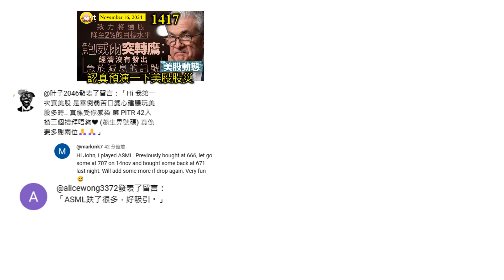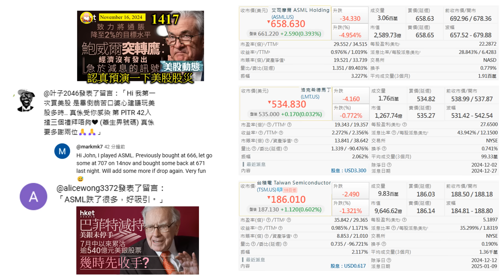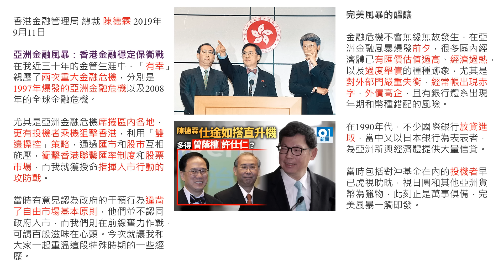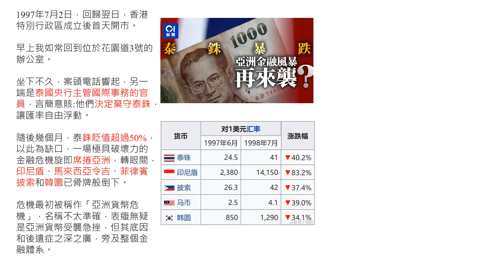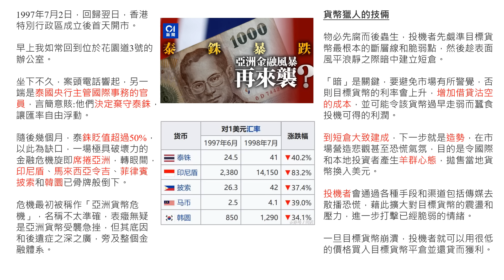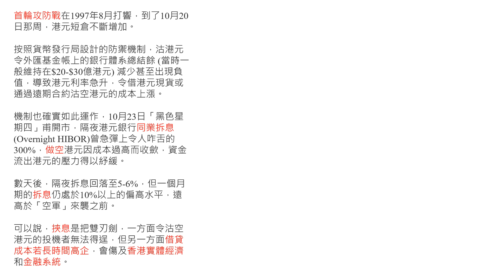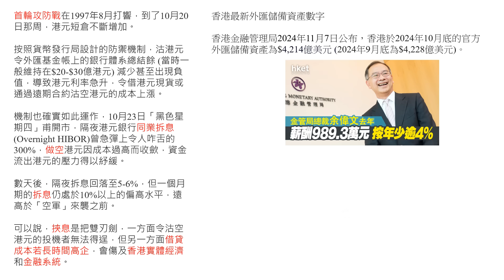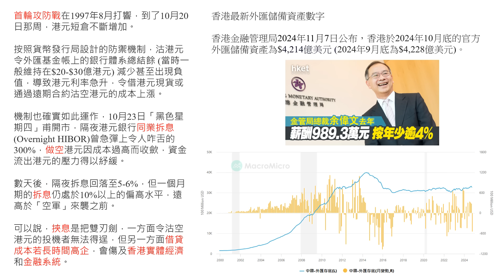人民幣同港幣會受到狙擊嗎?[第1417B集]如果國家金融系統出現破綻，會比投機者乘虛而入，他們靜悄悄搭起雞棚，然後就會全力攻擊，獲利之後全身而退。香港而家經濟脆弱，手上外匯儲備能否抵擋一場金融風暴呢？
本片內容
如果國家金融系統出現破綻，會比投機者乘虛而入，他們靜悄悄搭起雞棚，然後就會全力攻擊，獲利之後全身而退。香港而家經濟脆弱，手上外匯儲備能否抵擋一場金融風暴呢？